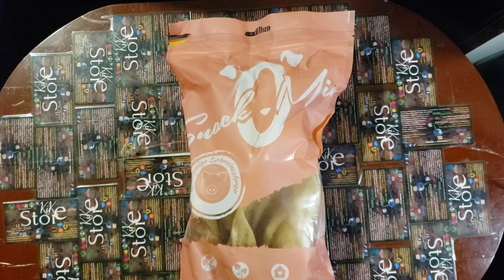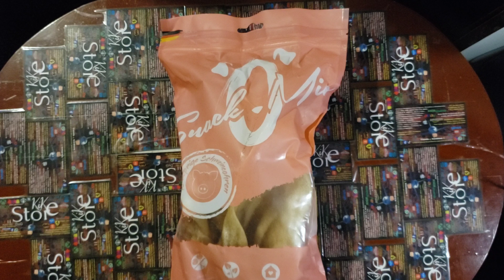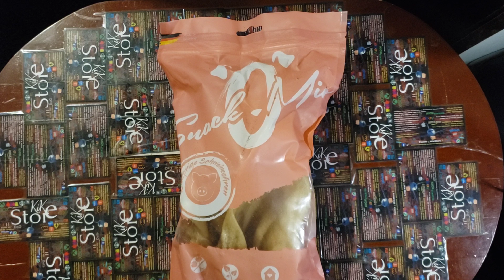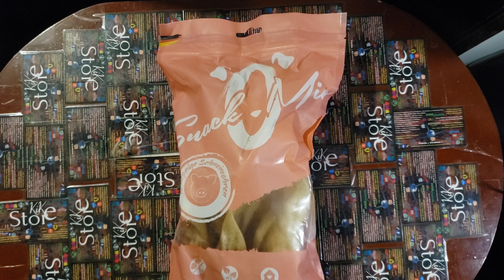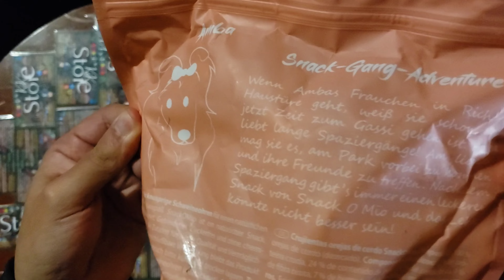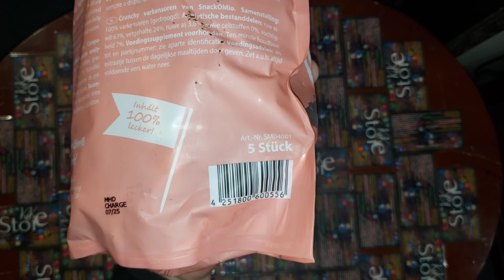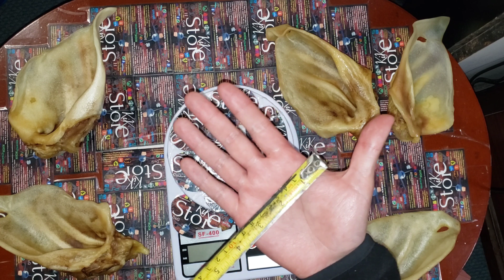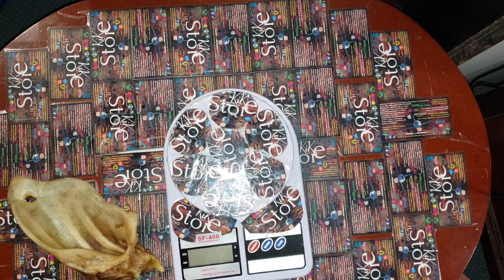KIK77 #5 Aperitivo Golosina Snackomio🇩🇪 5 Orejas de cerdo con pabellón para Perro 100%NaturalAnimal